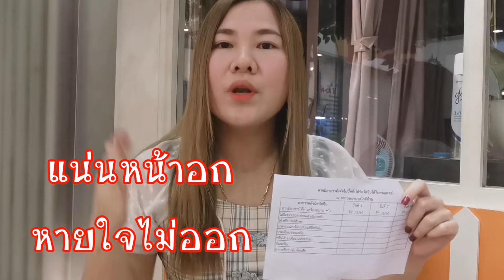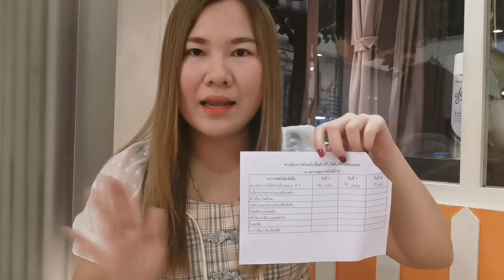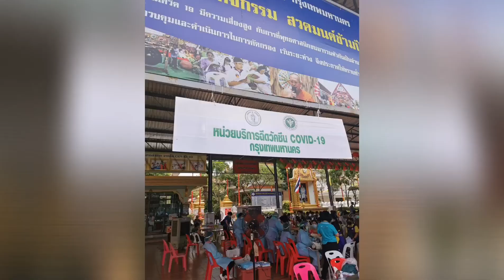ฉีดวัคซีน​ ล็อตแรก​ กลุ่มเสี่ยงตลาดบางแค​ ขั้นตอนการฉีด​ หลังจากฉีดอาการเป็นอย่างไร​